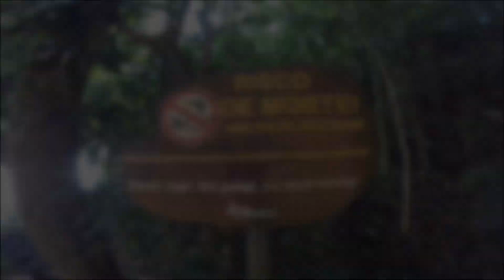DIA 1 VIDA NA ESTRADA | Brotas | Camping Jacaré SP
Começa aqui nossa Vida Nômade... depois de um longo tempo de planejamento e preparação, chegou a hora de tirar do papel e transformar o sonho em realidade. Estamos oficialmente na estrada.
Escolhemos pra começar, o camping Jacaré em Brotas SP.

🚐 COMO GANHAR DINHEIRO NA ESTRADA 🌎
Se você sonha em se jogar na estrada e ganhar dinheiro viajando, nós podemos te ensinar em nosso CURSO MAPA DO CAMINHO, totalmente online em que ensinamos de forma rápida e direto ao assunto as 23 formas de ganhar dinheiro na estrada vivendo sua liberdade geográfica e financeira, como nós! 👇🏼

👆🏻Entre na próxima turma do MAPA DO CAMINHO com desconto de 50% clicando no link a cima!